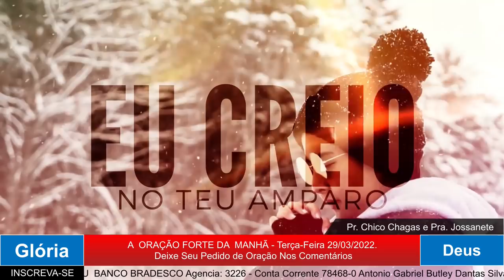ORAÇÃO DA MANHÃ - SOU 100% DEPEDENTE DE DEUS.